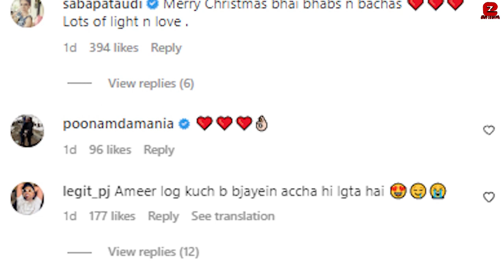Kareena Kapoor's grand Christmas Celebrations with son Taimur Ali Khan, Jeh Ali Khan,Karishma Kapoor